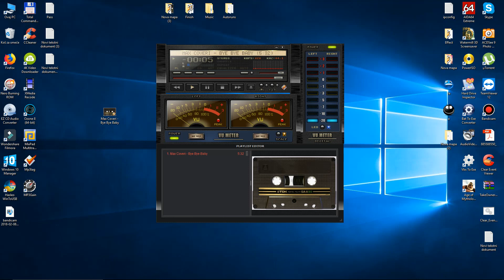Max Coveri - Bye Bye Baby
Original sound down from cassette TDK SA-X (near 30 years old :)